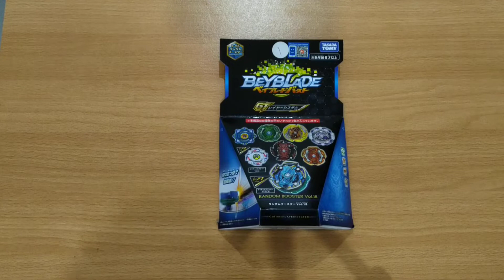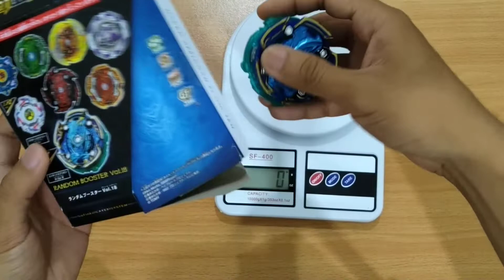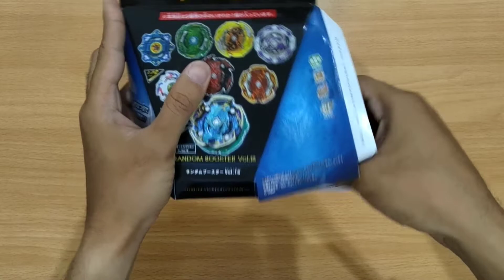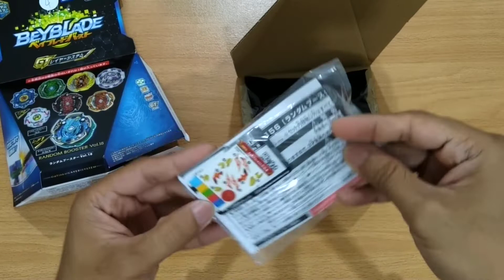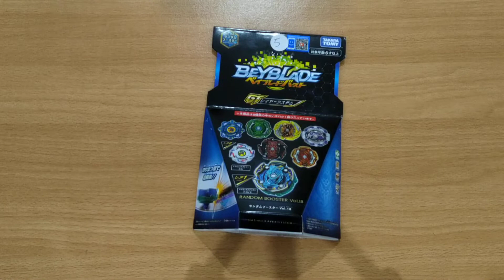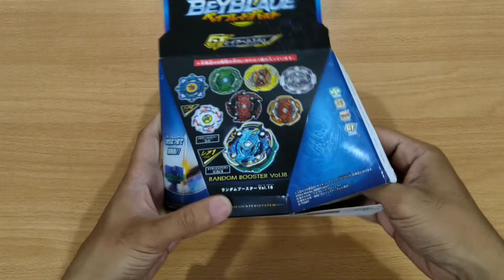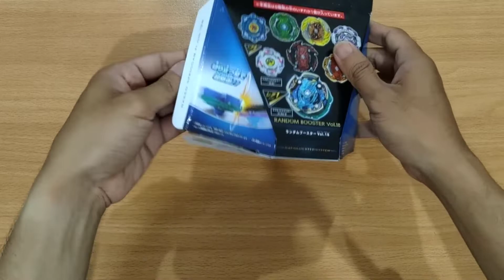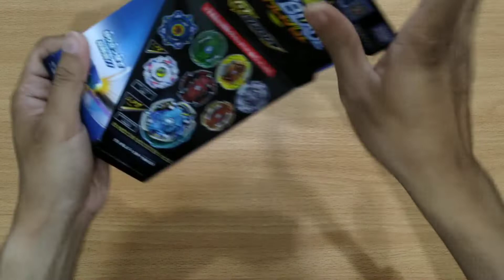B-156 Random Booster Vol.18 Naked Springgan Unboxing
Hello. This video show you the content of B-156 Random Booster. Lite review and no battle in this video. Please share your knowledge to improve my video and content. Thanks!!!